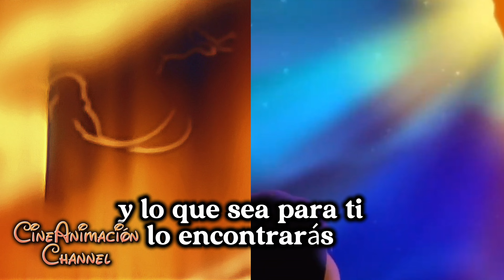Tierra de osos transformación/mejores momentos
Walt Disney en sus inicios sacando grandes películas  en animación  tradicional y esta es un gran ejemplo

¡Reclama tu oferta exclusiva ahora! 🌟 Pulsa en el enlace o 🌟 Busca 5AUTC en la App SHEIN para comenzar.